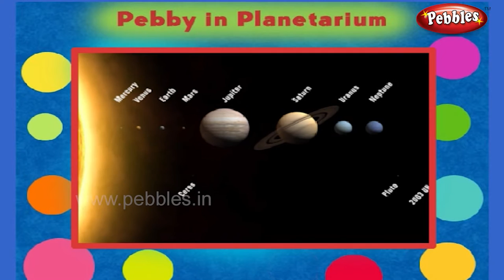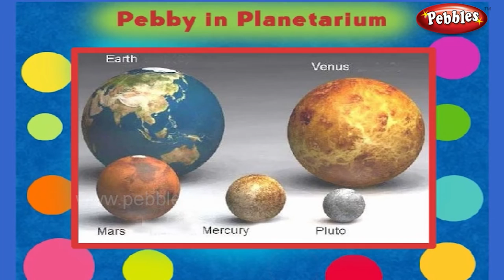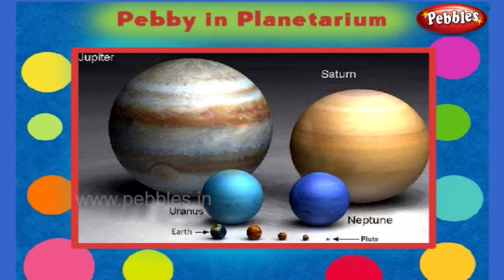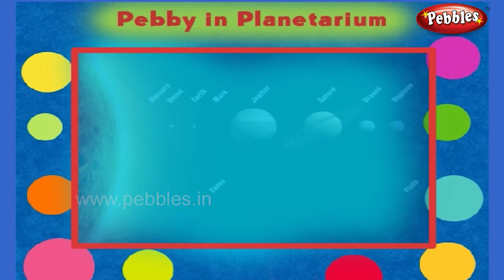Planets | Planetarium | Pre School Basics for Kids | Basic English Grammar for Children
Pebbles present Pre School Kindergarten learning series. The Pre School Video learning series is specially designed for kids to help them learn easily. The explanations along with computer graphics & animation will keep the kids engaged and make learning easy in a fun way.

The Pre School Kindergarten Series contains the following videos